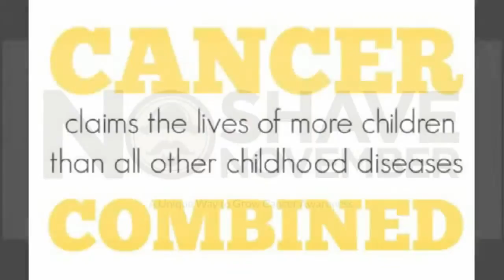YTWE 18+ Halloween Anarchy PSA, "WELCOME TO THE JUNGLE" !!!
Halloween Anarchy post show address.
WARNING COMMENTS MAY CONTAIN SPOILERS !!!
We take a look back at this history making night, we hear from some of the competitors from Anarchy.
Hexen and BringerofRain 13 make their official introduction.
Mr D lays down the law.

Check out Raging Falcon Pro Wrestling here

Any names or likeness to anybody famous used in this video is intended for historical or factual reference.